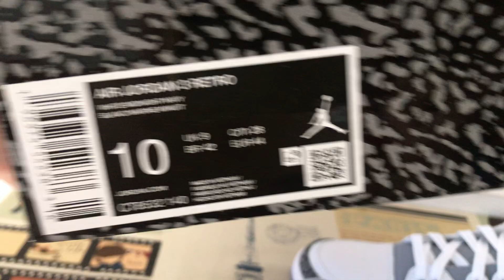Where To Buy Air Jordan 3 Midnight Navy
Air Jordan 3 Midnight Navy

Hey friend today give you the 1st detailed review on Air Jordan 3 Midnight Navy,if you like them,pls click the below link to order on my

Another year, another batch of Air Jordan 3s. Looking ahead to 2024, Jordan Brand looks to be utilizing the AJ3 once again with a recently-revealed “Midnight Navy” makeover now appearing via detailed on-foot shots. Enjoy an early preview of the sneaker above and for more info, be sure to review our previous coverage below as we still expect this pair to drop on January 13 via Nike SNKRS and select retailers at a price of $200 USD.

Update: Another year, another batch of Air Jordan 3s. Looking ahead to 2024, Jordan Brand looks to be utilizing the AJ3 once again with a recently-revealed “Midnight Navy” makeover now appearing via detailed on-foot shots. Enjoy an early preview of the sneaker above and for more info, be sure to review our previous coverage below as we still expect this pair to drop on January 13 via Nike SNKRS and select retailers at a price of $200 USD.

Original Story: Jordan Brand has cemented the Air Jordan 3 as a staple in its annual delivery of Air Jordans. While the team often revisits retro looks, it hasn’t shied away from exploring new approaches as well. Notably, J Balvin reworked the shoe this year and will do so again in 2024 alongside the delivery of another new presentation — this “Midnight Navy” colorway.
In our first preview of the sneaker — courtesy of sneaker leaker — we see the Air Jordan 3 outfitted with a primarily-white leather upper. From there, a “Cement Grey” chimes in at the lacing system, lining and rubber outsole while an elephant print at the mudguard and heel sees black patterning run across a darker grey base. “Midnight Navy” accents the pair at the collar, the Jumpman branding found at the tongue and heel and a portion of the otherwise-white midsole.
While we’ve yet to receive word from Nike regarding the Air Jordan 3 “Midnight Navy” and its release period, a tentative launch date of January 13 via airflykicks.net and select Jordan Brand retailers at a price of $200 USD is expected.